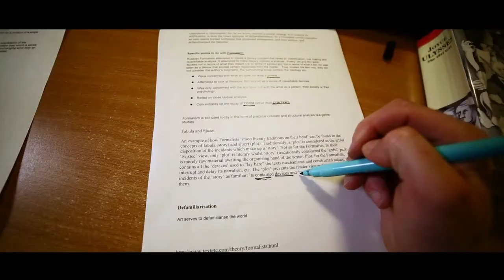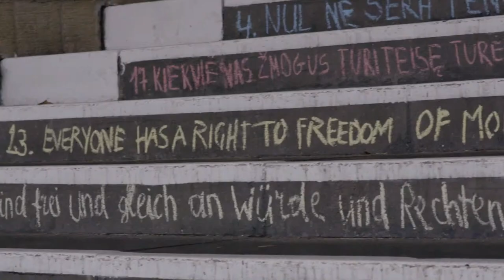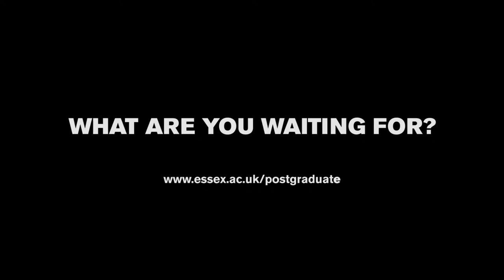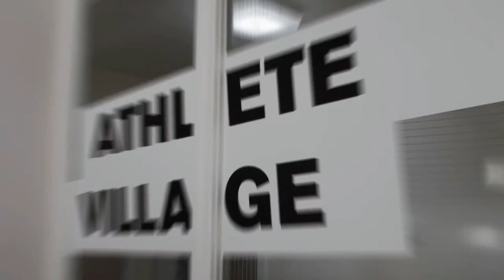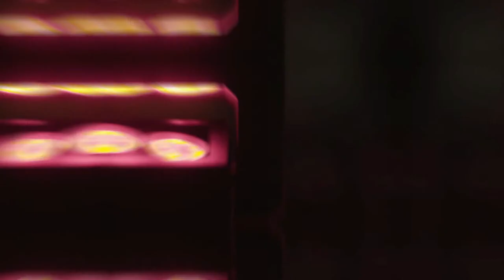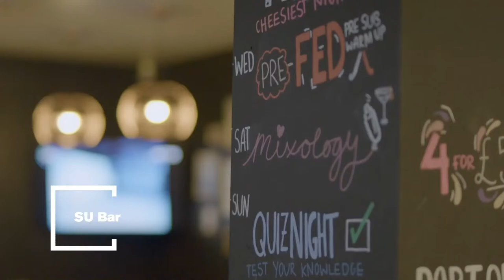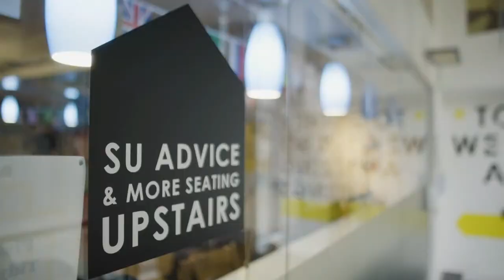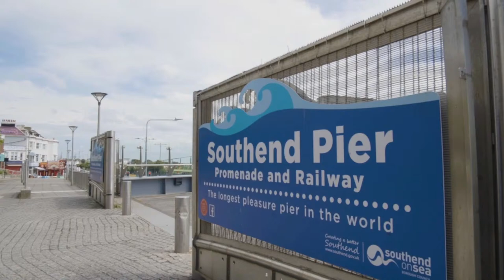University of Essex | Spring Graduation 2024 – Ceremony 6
Students from our University of Essex Online degrees will take to the stage in today’s EssexGraduation ceremony.

Share your messages below to celebrate with them!